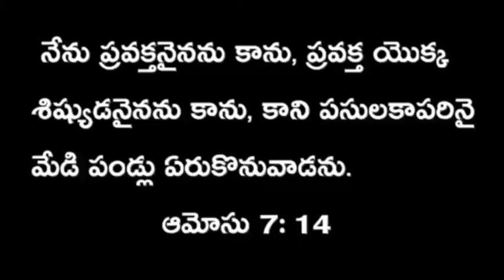May 20 || Word of God || today's promise